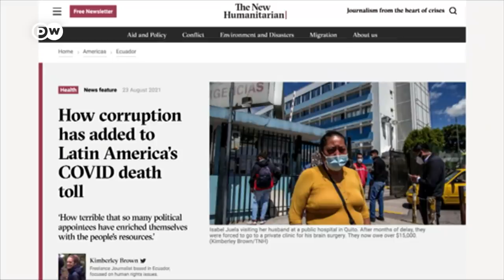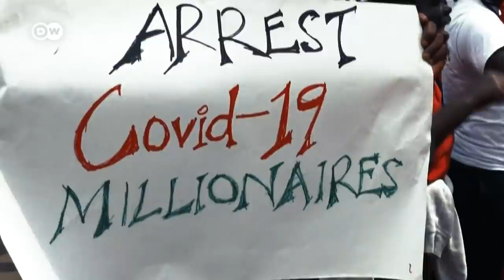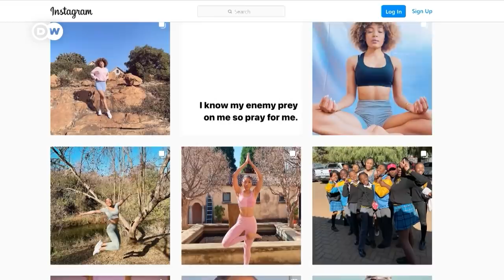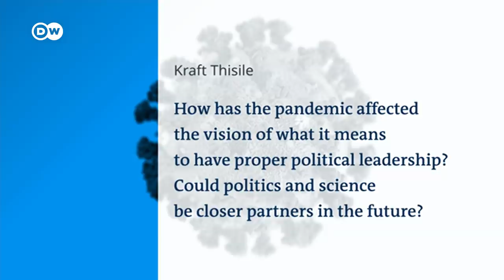Who is profiting from COVID-19 in Africa? | COVID-19 Special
Corruption thrives during times of crisis. The coronavirus pandemic is no exception. Traders have inflated prices for scarce supplies, like masks and hand sanitisers. Politicians have received kickbacks for brokering deals. Their aim: to profit from others' misfortune.

Almost 5 million people have died of COVID-19 so far. Millions more have lost their health and livelihoods. And yet, there are some who have no qualms about using this major crisis for personal gain. DW's Liz Show reports from Africa and takes a close look at who the pandemic was especially generous to.